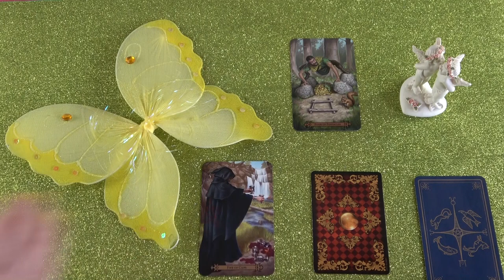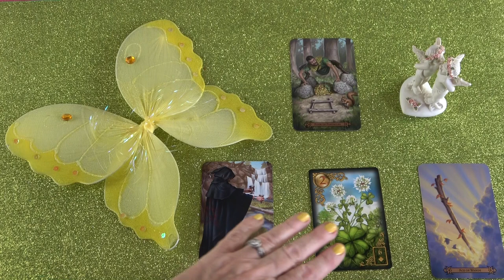Mit gondol, mit érez és mit fog tenni?💖Szerelmi jóslás💖